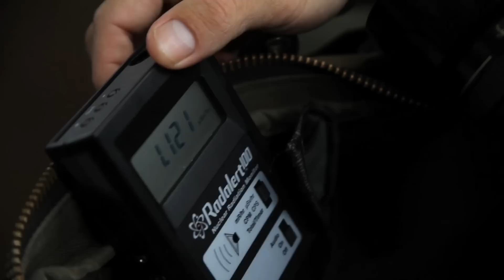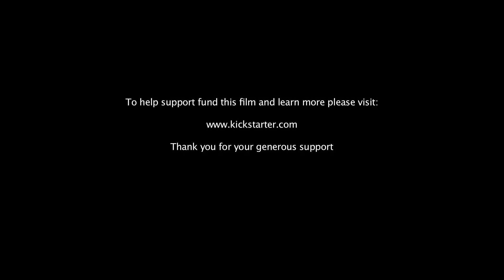cpm-173 by Jake Price (Archive)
Photographer Jake Price is raising funds for his documentary film project through Kickstarter. In order to receive contributions, the project must be funded in full by 11/ 21/12 A Fukushima born artist journeys into Japan's nuclear winter revealing the warmth and strength of survivors coping with the fallout.

The film: When the meltdown at the Fukushima Daiichi Nuclear Power Plant began to unfold Fukushima native Shimpei Takeda had been living in New York for 10 years working as a visual artist. As he began to understand what was happening to his birthplace a deeper need awoke in him which compelled him to speak beyond his personal art and address the unfolding nuclear calamity that was engulfing his home.  Once in Fukushima cpm-703 provides an in-depth portrait into the lives of a population living under the constant threat of radiation.

cpm-703 (documentary, expected length, 70 mins, cpm-703 is a working title) follows Takeda from New York into the heart of Fukushima's nuclear winter as he uncovers and, through an ingenious process, exposes the soil that has tainted his heritage on photosensitive paper. As he journeys into the symbolic heart of the region he connects with the land, fulfilling his deeply personal reasons for embarking on his project, Trace. Along the way he discovers a population living amidst the fallout. By following Mr. Takeda's journey cpm-703 explores the strength and love of a people who are committed to their land and will never abandon it despite the dire consequences to their lives. Shot through a humanistic lens that is both epic and intimate cpm-703 portrays the ongoing crisis at Fukushima not merely as a Japanese loss, but as a loss for our collective humanity. It is part cautionary tale about the perils of our reliance on nuclear energy and part meditation on the need to preserve our natural sanctuaries around the globe. In a time where our natural environment faces increased threats daily, Fukushima represents all of our backyards.

Last August I was lucky enough to spend two weeks in Fukushima while filming the initial scenes for cpm-703.  During my time there I lived in a small room on a mountain peak that overlooked the rice fields (now barren) that Fukushima is famous for. Gazing over the vista I felt a personal connection to the land owing to Japanese landscape art that has been in my life from an early age. Making a documentary with Shimpei as a main character was the perfect way to tell the narrative of what was lost to the meltdown.  At first glance Shimpei's work is abstract.  When he showed me what he was doing in his darkroom in New York I thought I was looking into the night sky, a portrait of our milky way.  When the realization came that I was actually looking at a cameraless photograph of the soil of his ancestors I thought about all of the Japanese influences in my own life and how his art he connected me to them.  Through his personal journey I have embarked on my own.  This film fuses those together and introduces us to a community whit tremendous strength and heart.  When I return to Japan this week I will focus again on them, sending frequent updates here. Lastly, by introducing the audience to the rich landscape of Fukushima and connecting them with a cast of characters that are so emblematic of the Tohoku region's warm spirit I hope that this film will make people think about what is environmentally precious in their own lives.

The shooting of this project definitely is a challenge and not without risk. Because I am working in a location that is a nuclear fallout zone there are times when I am near very elevated levels of radiation. Shooting in such demanding situations must be swift and well thought out because lingering too long can have serious consequences. But I believe it's worth it. I don't have to live with the consequences every day. Those in Fukushima do. Through their stories I hope that we think about our own environment and make wise choices about how we want to live.

Post production is always a great and costly challenge. To mitigate cost I've assembled an amazing team who believes passionately in the project and are donating some of their time to the sound and color correction. Dedication and heart have been a centerpiece of this project and that will be evident in every pristine frame. I will be distributing this film through all the traditional channels of festivals and broadcast. But, looking beyond that, I want this film to be seen by communities in rural areas. A major theme of this film is that Fukushima is all of our backyards. The film will screen across the world in people's backyards and gardens bringing communities together to think about the environment.

Jake's work has taken him to Sierra Leone, Uganda, Kenya, China, Pakistan amongst other countries where he extensively collaborated with Médecins Sans Frontières/Doctors Without Borders.